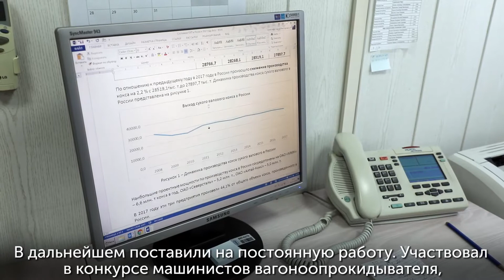Ступени успеха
Инженер-технолог Алтай-Кокса Сергей Алексеев рассказывает о своей карьере